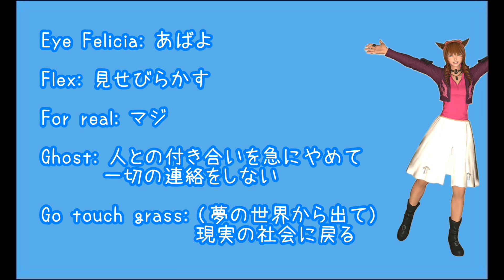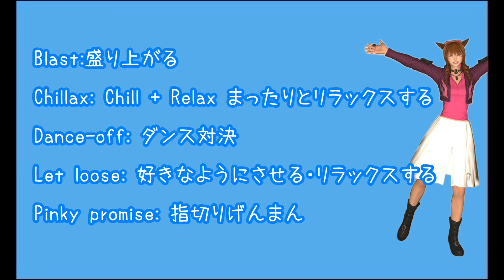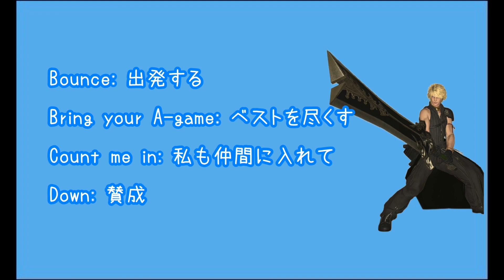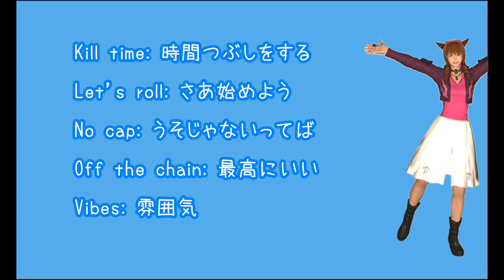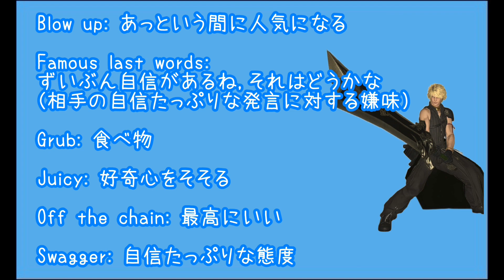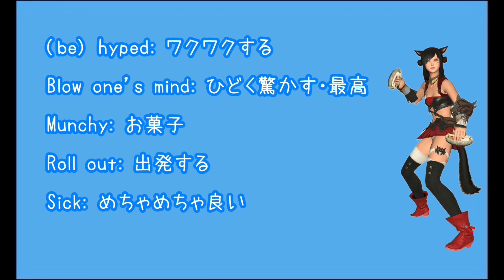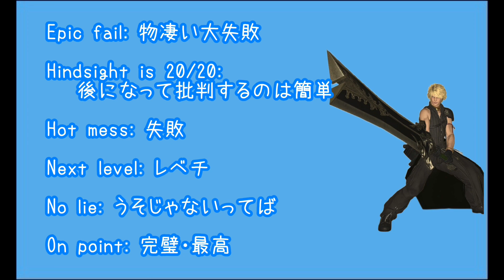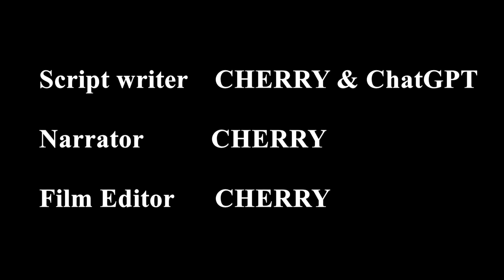FFXIV & FFVII コラボ【アメリカンスラング🎵】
※スラングは使いどころが難しいので「こんな言い方もあるんだな～」程度にしておきましょう。
使い方が分かってきたら言ってみましょう。
楽しいですよ♪

※訂正 2:57 ✕Eye Felicia 〇Bye Felicia

0:00
Introduction

0:29
(be) cancelled: 終わっている
Boujee: 高級品やブランドにこだわる人
Bussin': 激うま
Cheugy: ださい
Epic: 素晴らしい・最高
Bye Felicia: あばよ
Flex: 見せびらかす
For real: マジ
Ghost: 人との付き合いを急にやめて一切の連絡をしない
Go touch grass: (夢の世界から出て)現実の社会に戻る
I’m dead. 笑い死にしそう
Legit: 本物の・最高
Lit: 素晴らしい・最高
Live in someone’s head rent-free: （考えたくない物事/思い出したくない嫌な人/大好きな物事などが）頭から離れない
Off the chain: 最高にいい
Simp: 好きな相手に尽くし過ぎる人
Slay: やっつける
Throw shade: 悪口を言う・けなす
Yo: やあ・おい

3:04
Chill: 落ち着いた・のんびりした
Done with: ～を終える・限界
No big deal: 大した事ない
Shook: 衝撃を受ける

4:37
Blast:盛り上がる
Chillax: Chill + Relax まったりとリラックスする
Dance-off: ダンス対決
Let loose: 好きなようにさせる・リラックスする
Pinky promise: 指切りげんまん
Shenanigan: いたずら・悪ふざけ
Spill the tea: 噂話をする
Sup: What’s up?　どうした？
The Bomb:最高
Two left feet: 不器用

6:35
Bounce: 出発する
Bring your A-game: ベストを尽くす
Count me in: 私も仲間に入れて
Down: 賛成
Extra: やりすぎ・大げさ
For sure: 確かに・もちろん
Spill the beans: 秘密を漏らす
Turn up: とても盛り上がる

8:22
Call dibs: 使用/所有/優先権を主張する
Cringe: （見ている人が引いてしまうよな）恥ずかしい物事
Goofball: ばか、間抜け
Keep it 100: 本当の事を言う・正直にやる
Low-key: 控えめな
Roast: 〔人のジョークでからかうなどして〕酷評する
Score: 上手く手に入れる
Sus: Suspicious　怪しい
Tea: 噂話
Teamwork makes the dream work: チームワークが夢を叶える
True that: それな・確かに
Whack: ひどい・信じられない
Wild goose chase: 無駄骨を折る事

10:25
(be) hyped: ワクワクする
Bet: 賛成
Broodings: くよくよと思い悩む事
Dope: 素晴らしい・最高
Fire: 素晴らしい・すごい
Joint: 店（安酒場）
Kill time: 時間つぶしをする
Let’s roll: さあ始めよう
No cap: うそじゃないってば
Vibes: 雰囲気

12:16
Bust a move: ダンスをする
Comedy gold: 非常に面白い人/ジョーク
Dork: あほ
Go viral: バズる
No chill: がんばりすぎ
Sneaky: コソコソする
Straight-up: 正直に
To die for: 非常に素晴らしい
Train wreck: 大惨事・しっぱい

14:22
Blow up: あっという間に人気になる
Famous last words: ずいぶん自信があるね、それはどうかな（相手の自信たっぷりな発言に対する嫌味）
Grub: 食べ物
Juicy: 好奇心をそそる
Swagger: 自信たっぷりな態度

16:11
Blow one’s mind: ひどく驚かす・最高
Munchy: お菓子
Roll out: 出発する
Sick: めちゃめちゃ良い
Spill the deets: 詳細を教える
Squad: みんな
Stoked: ワクワクする
Turnt: 盛り上がって気分が上がる
was just chilling: 遊んでいた

18:10
Killer: 素晴らしい・すごい

19:32
Epic fail: 物凄い大失敗
Hindsight is 20/20: 後になって批判するのは簡単
Hot mess: 失敗
Next level: レベチ
No lie: うそじゃないってば
On point: 完璧・最高

21:23
Classic: 典型的・よくある
Cross my heart: 神に懸けて誓う
Good call: 名案　正しい判断
Raid: 奇襲する
Rock-hard: 岩のように固い
What’s cooking?: 調子どう？

英語のネイティブではないので完璧ではありませんが少しでも英会話上達の参考にしてもらえたら嬉しいです♪